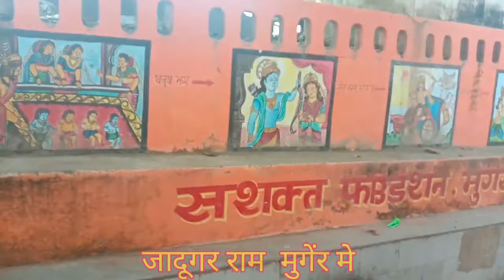मुगेंर की माताजीका दर्शन कर लो जी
जादूगर राम वटसप नं 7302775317